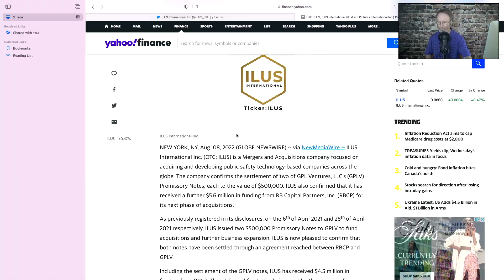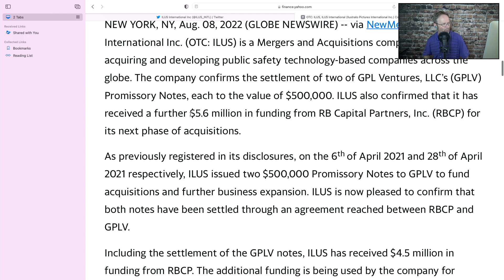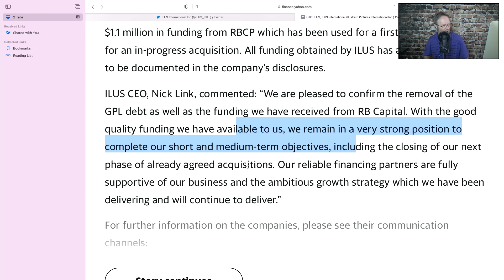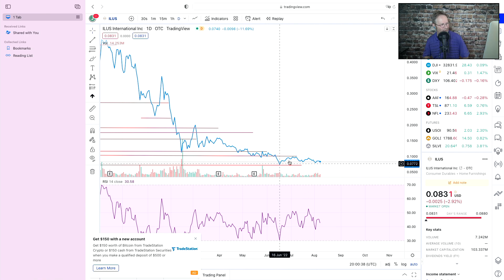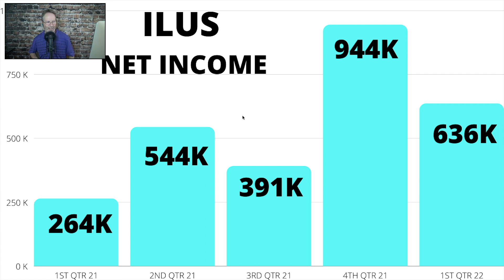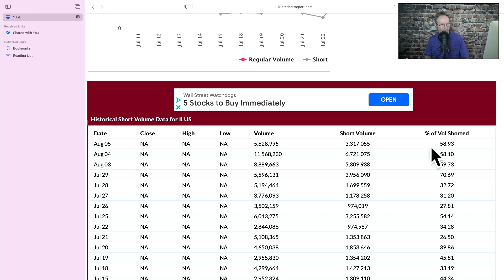ILUS STOCK NEWS, ILUS ELIMINATES TOXIC DEBT??, ILUS NEWS, RAISES CAPITAL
ILUS STOCK NEWS, ILUS ELIMINATES TOXIC DEBT??, ILUS STOCK UPDATE, RAISES CAPITAL